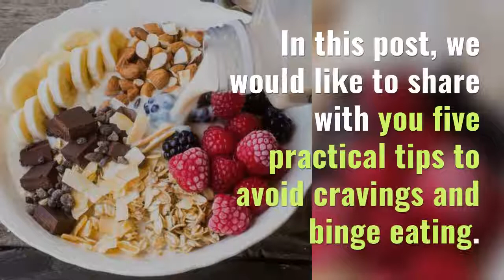5 Helpful Tips On How You Can Avoid Cravings Effectively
Do you know how to avoid cravings after changing your diet? It is essential to find out the cause of it to be able to counteract hunger attacks